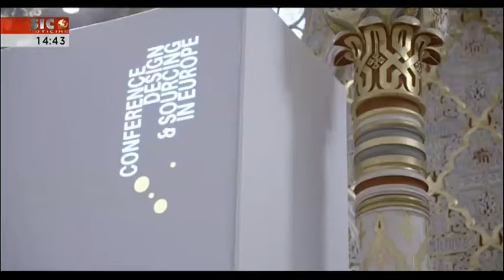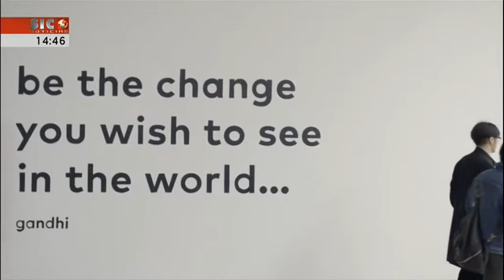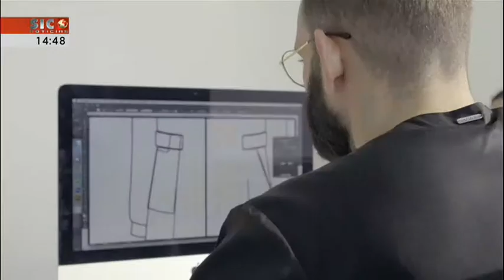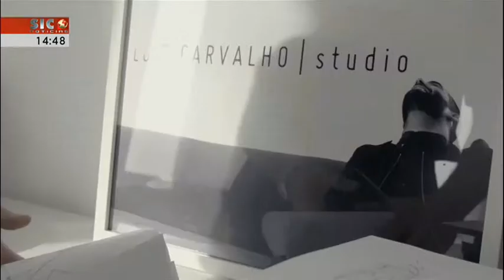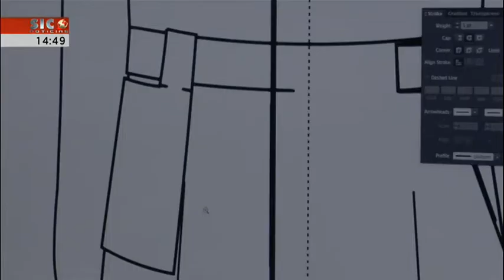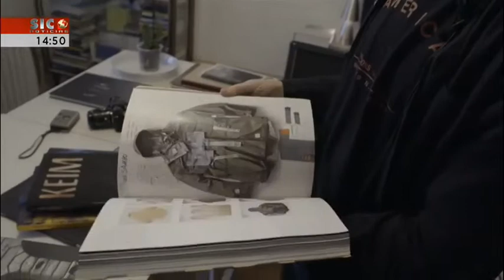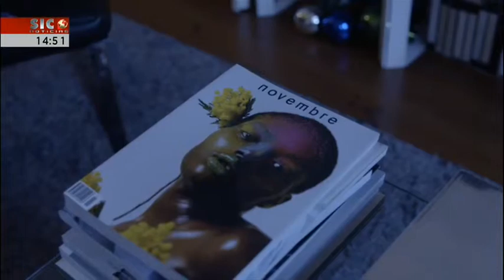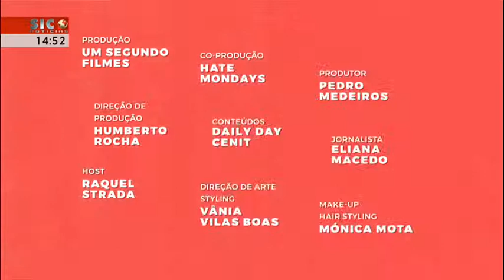100% MODAPORTUGAL T.1 Ep.2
O 100% MODAPORTUGAL foi ao Porto conhecer as coleções dos criadores das melhores escolas de moda da Europa. Desde passagens pelas fábricas onde nascem as peças “made in Portugal”, ao estúdio do designer Luís Carvalho, passando ainda pela casa de Miguel Flor.

30/12/2017 - SIC Notícias